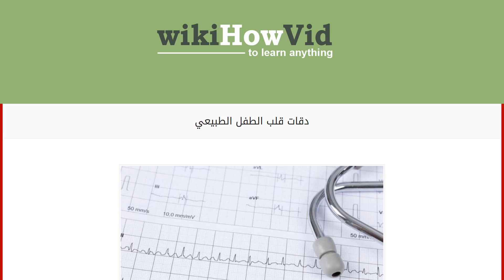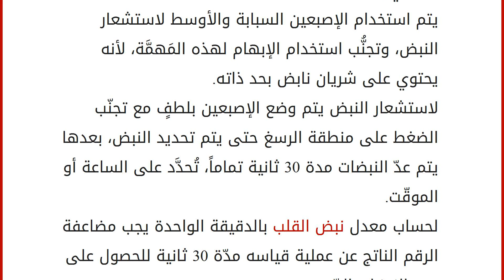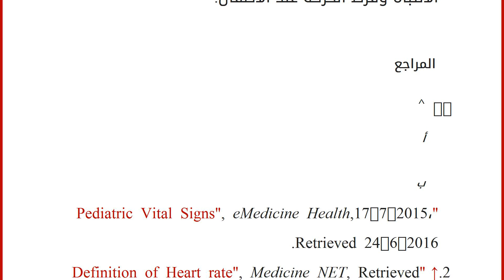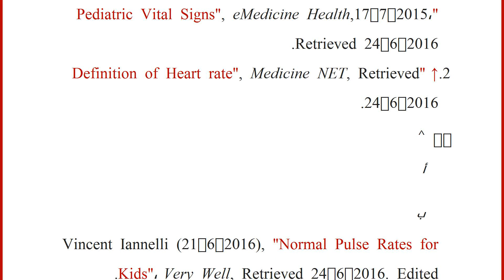دقات قلب الطفل الطبيعي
محتويات
١ صحة الجسم
٢ ما هو معدّل نبض القلب
٣ معدّل نبض القلب عند الأطفال
٤ ارتفاع وانخفاض معدل نبضات القلب عند الأطفال
٥ كيفية قياس معدل نبض القلب عند الأطفال
٦ متى يجب قياس معدل النبض عند الأطفال؟
٧ أسباب قد تؤدي لارتفاع نبضات القلب عند الطفل
٨ المراجع صحة الجسم
تُعتبر درجة الحرارة، ومعدّل التنفس، ومعدّل نبضات القلب، وضغط الدم من المؤشّرات الحيوية الرئيسة لجسم الإنسان، والتي تساعد على اكتشاف العديد من المشاكل الصحية ومتابعتها ومراقبتها، وتتغيّر القيم الطبيعية لهذه المؤشرات باختلاف العمر، فهي تختلف من طفل إلى شخص بالغ أو مسن، ما عدا درجة الحرارة، فالقيمة الطبيعية لهذا المؤشر الحيوي ثابتة ولا تختلف باختلاف الفئة العمرية.[١]
ما هو معدّل نبض القلب
يخطئ الكثير من الناس في التفريق بين معنى ضغط الدم ومُعدّل نبض القلب يعتقدون أن لهما نفس المعنى، والواقع أن رغم وجود علاقة تربط بينهما إلا أنهما مخ